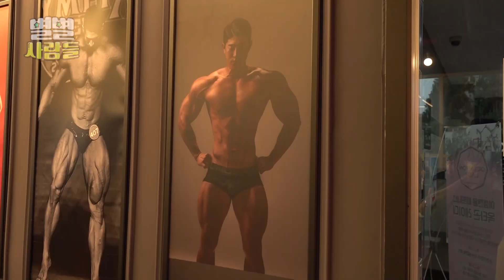내 눈을 의심하게 만드는!! 성인 기술을 선보이며 허공을 날으는.. 8살 스턴트 치어리딩 천재소녀! [ 별별사람들 ] 20210925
응원계의 꽃 치어리딩!

치어리딩이라면 자다가도 벌떡일어난다는
8살 치어리딩 신동 지호의 신나는 하루!

하늘 높이 날아올라~
천지호 양을 만나봅니다!